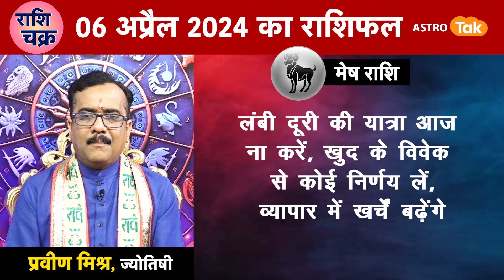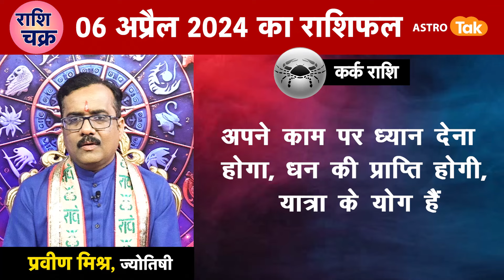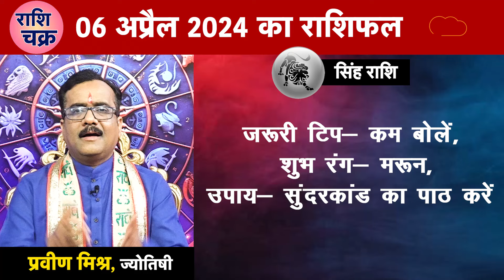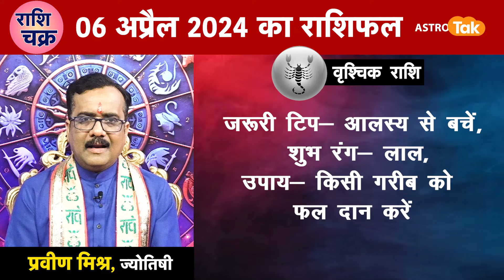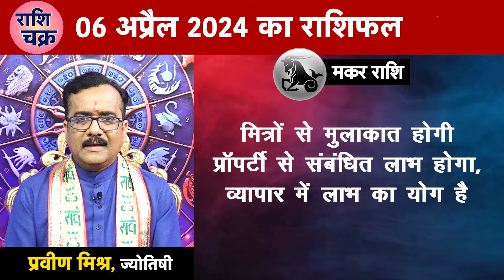राशि चक्र 06 अप्रैल का राशिफल, 10 मिनट में देखें 12 राशिफल | Praveen Mishra | Astro Tak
राशि चक्र- ज्योतिषी प्रवीण मिश्र 06 April 2024 : 10 मिनट में देखें 12 राशियों का विशेष राशिफल...

Rashi Chakra Daily horoscope for 06 April 2024 By Praveen Mishra